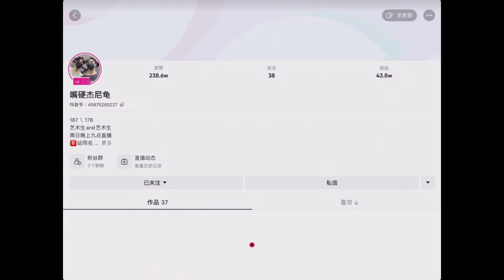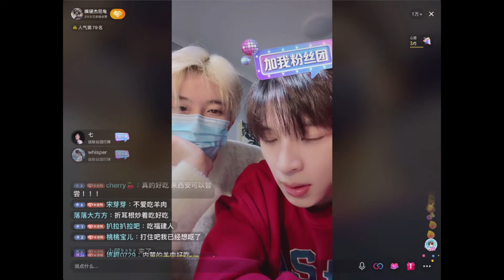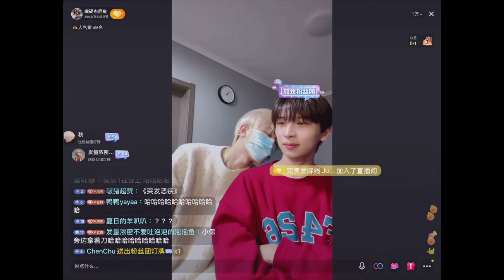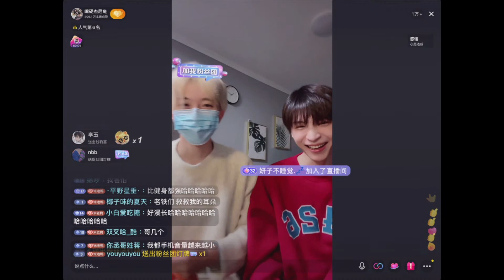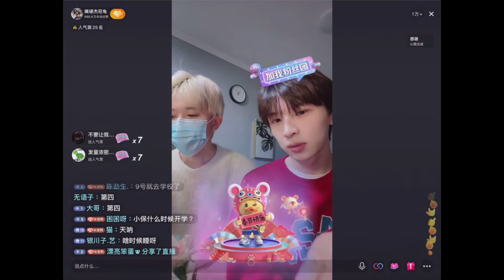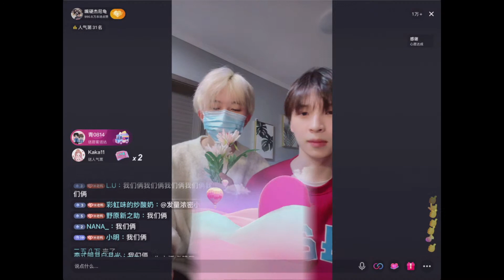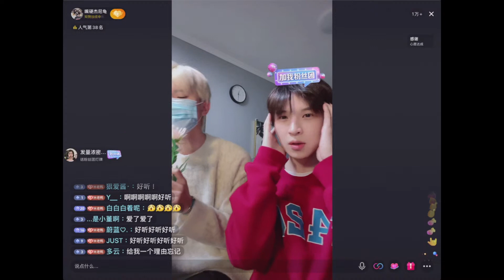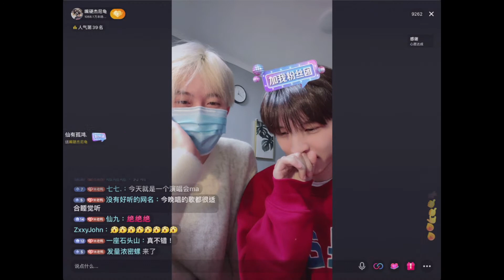220206 杰麟CP JieLin Couple Douyin Live 彈幕版